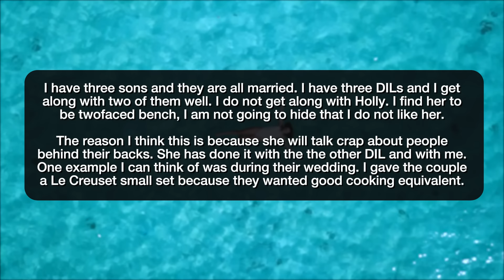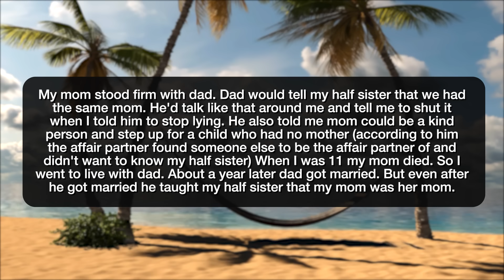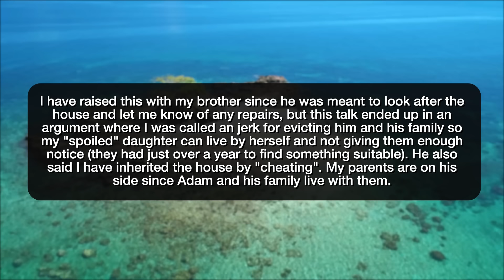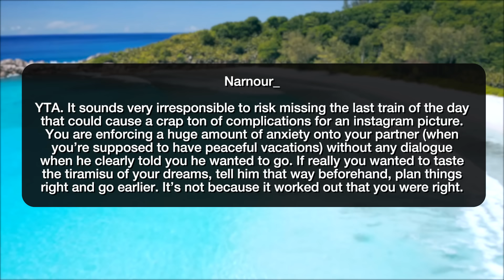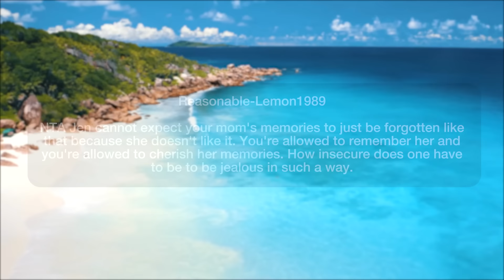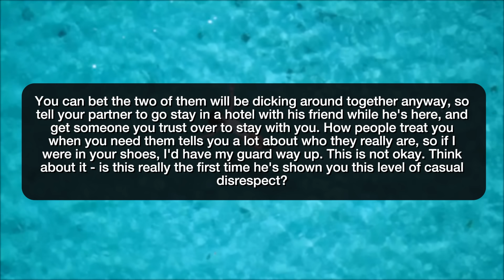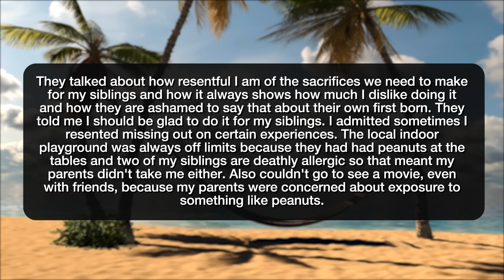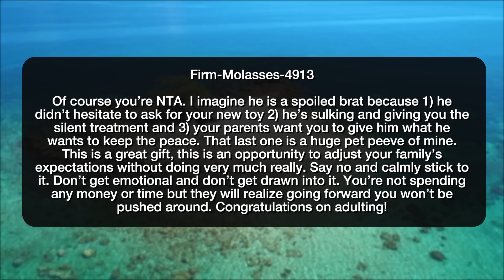r/AITA I REFUSED TO LEND MY CAR TO MY BROTHER! - Reddit Stories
Reddit rSlash Storytime r amithejerk? where AITA for not allowing my son and DIL to use my vacation home for their baby shower even though I let my other DIL do so AITA for not letting my half sister wear anything of my mom's on her wedding day? AITA for evicting my brother and his family from the house I have inherited so my daughter can live there? AITA for wanting to eat a dessert in a restaurant? AITA for not giving my sister my mom's wedding set after she said I could have it AITA for not to wanting a friend of my partner (who I’ve never met) staying with us when we have a newborn baby? AITA for not getting my daughter anything for her birthday? AITA for calling off my birthday dinner because my parents were making me include my sister? AITA for refusing to lend my new car to my brother for his road trip?

Story 1 00:00
Story 2 03:37
Story 3 07:11
Story 4 10:10
Story 5 13:28
Story 6 17:16
Story 7 19:34
Story 8 21:56
Story 9 24:27
Story 10 28:58